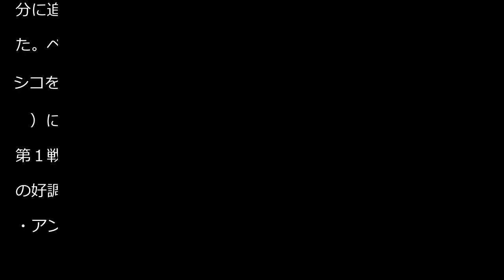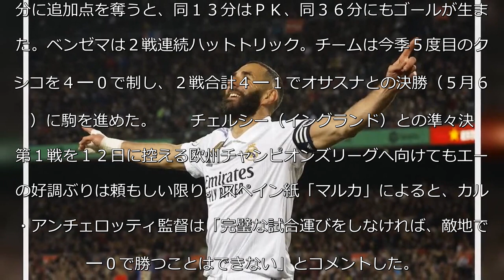【スペイン国王杯】ベンゼマがハットトリック！ 今季５度目クラシコを４ー０で制す